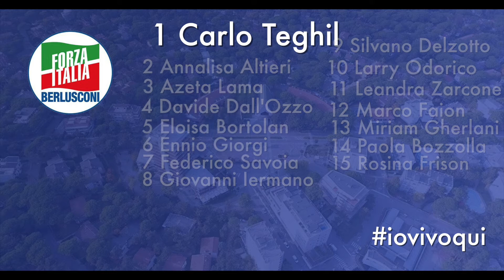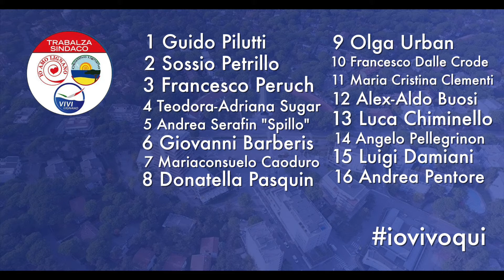Stefano Trabalza Candidato Sindaco di Lignano Sabbiadoro [Candidati]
I candidati che appoggiano la candidatura di Stefano Trabalza a Sindaco di Lignano Sabbiadoro